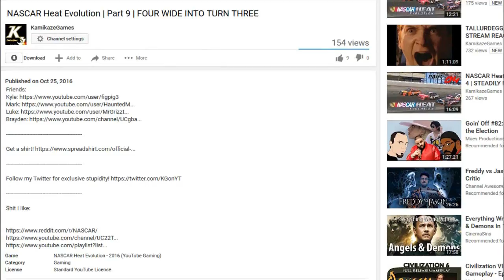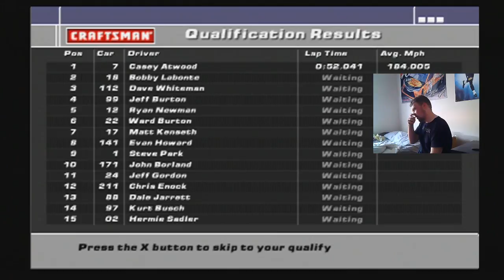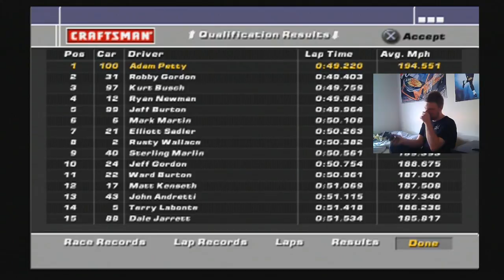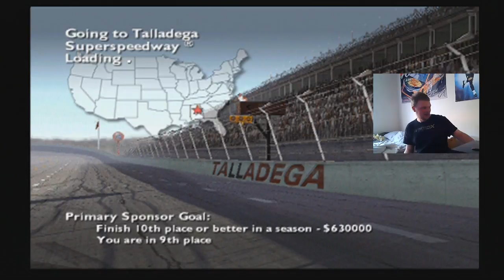NASCAR Dirt to Daytona | Part 120 | DATED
Braydon Hill